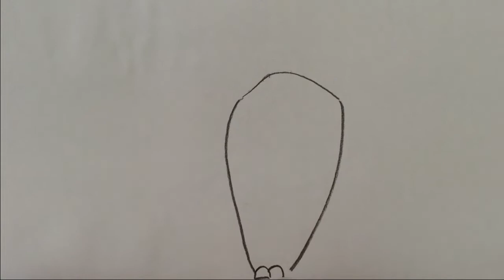Havuç resmi nasıl çizilir? - easy drawing - okul öncesi etkinlik - anaokulu etkinlikleri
3-6 yaş çocuk etkinlikleri alanında siz değerli izleyicilerimize yeni içerikler üretmek bizi memnun edecektir. Okul öncesi ya da Çocuk Gelişimci öğretmenler konuya her ne kadar hakim olsada her güne farklı ve faydalı bir etkinlik aktivite bulmakta zorlanabilir. Belirli gün ve haftalarda ne tür faaliyetlerin konu edinebileceği daha kolay olsa da sıradan günlerde etkili ve verimli bir zaman dilimi için çocuğun becerilerini arttıracak, gelişimine yardımcı olacak etkinliklerin düzenlenmesi önemlidir. Havuç Resmi Kolay Nasıl Çizilir? - anaokulu etkinlikleri - okul öncesi etkinlik - easy drawing

Evde kaldığı süre zarfında canı sıkılan çocukların hem verimli ve kaliteli zaman geçirmesini sağlamak hem de gelişimine yardımcı olmak, katkı sağlamak istiyorsanız, anaokulunda olduğu gibi çocuğunuza evde yaptırabileceğiniz eğlenceli çalışmalar uygulamalar hazırlamaya çalışıyoruz. Havuç Resmi Kolay Nasıl Çizilir? - anaokulu etkinlikleri - okul öncesi etkinlik - easy drawing

Çocukların okul dönemine hazırlık için en çok zorlanılan derslerden biri olan matematik ile bağlantılı geometrik şekiller yapılabilir. Şekilleri , araç ve gereçleri keşfetme imkanı bulabilir.

Zeichen tutorial leicht - Wie zeichnet man
Tutoriel dessin facile - Comment dessiner pas à pas
Easy Drawing Tutorial - How to Draw Step by Step
малюнок підручника
Как нарисовать
рисунок учебника
كيف ترسم
رسم تعليمي
Як малювати
Ինչպես նկարել
Necə cəlb etmək
Nola marraztu
কিভাবে আকে
як намаляваць
Kako nacrtati
Как да рисувам
Com dibuixar
Қалай аударғым
Sa unsa nga paagi aron sa pagkalos
Kodi kudzatunga
如何绘制
如何繪製
අඳින්න කියලා
Kako crtati
Hvordan tegner man
Ako kresliť
Kako pripraviti
Kiel desegni
Kuidas joonistada
Hoe te tekenjen
Como deseñar
როგორ დავხატო
איך לצייר
Hogyan rajzolj
Otú isere
Cara menggambar
Talking
ಹೇಗೆ ಸೆಳೆಯಲು
របៀប​នៃ​ការ​គូរ
ວິທີການວາດ
Quam ad hauriendam aquam
Kā izdarīt
Kaip piešti
Wéi gekropt
Како да се подготви
എങ്ങനെ വരയ്ക്കാൻ
Kif tiġbed
Me pēhea te ki te utu
कसा काढावा
Хэрхэн зурах
कसरी आकर्षित गर्न
Hvordan tegne
څنګه رسم
چطوری طراحی کنیم
Jak rysować
ਕਿਸ ਖਿੱਚਣ ਲਈ
Кантип тартат
Како цртати
How to atamela
How kuzochera
Kumaha ngagambar
Paano Gumuhit
எப்படி வரைவது
Jak kreslit
ఎలా గీయాలి
Nasıl çizilir
متوجہ کرنے کے لئے کس طرح
Qanday chizish
Làm thế nào để vẽ
Indlela ukuzoba
ווי צו ציען
Indlela ukudweba